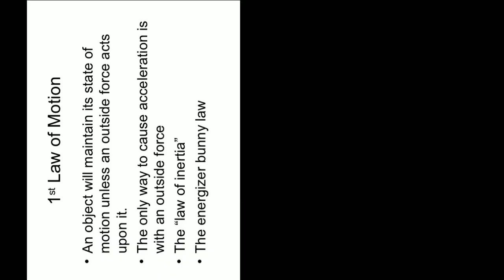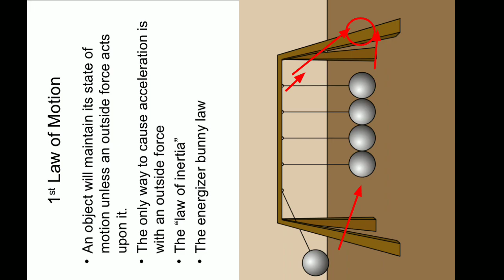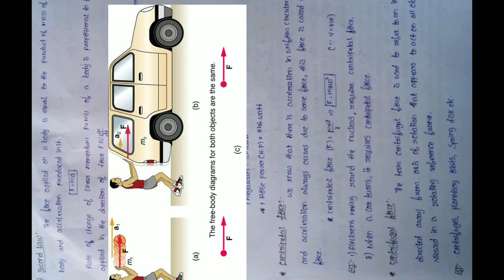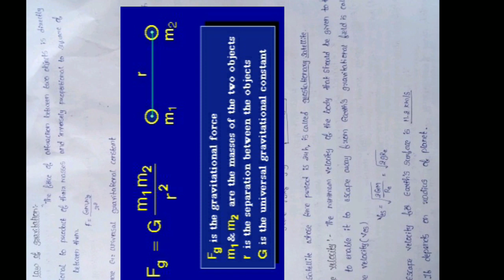Navy Physics || Airforce physics ||previous questions and concept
Topic:Navy and Airforce physics (Mechanicspart-2)
Physics previous questions